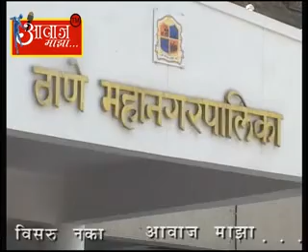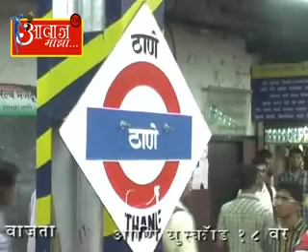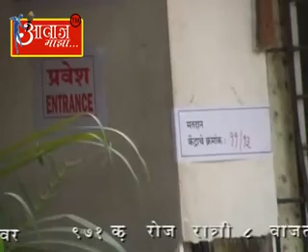AAWAJ MAJHA 3 6 2016